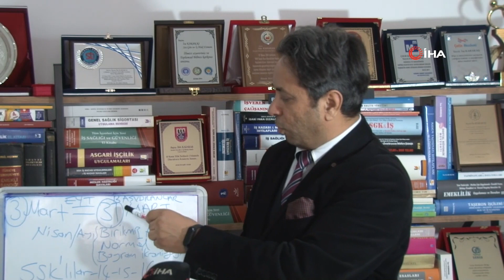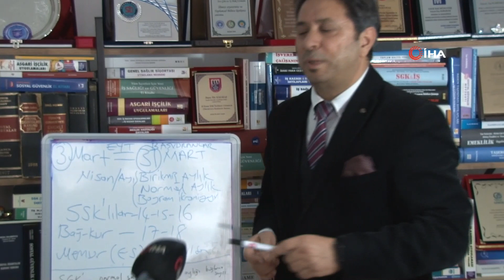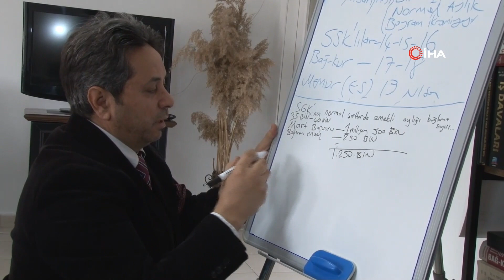Sosyal Güvenlik Başuzmanı Karakaş, EYT Aylıkları Hakkında Merak Edilenleri Yanıtladı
Sosyal Güvenlik Başuzmanı İsa Karakaş, nisan ayından itibaren ödenmeye başlayan EYT aylıkları hakkında merak edilenleri İhlas Haber Ajansı (İHA) muhabirine yanıtladı.

Emeklilikte Yaşa Takılanlar (EYT) düzenlemesinin yasalaşmasının ardından gözler, ilk maaşların yatacağı tarihe çevrilmişti. Düzenleme çerçevesinde 2 milyonu aşkın kişi emeklilik hakkı kazandı ve yaklaşık 1 milyon 500 bini aşkın başvurudan 250 binden fazlasının işlemi tamamlandı. Emeklilik başvurusunu mart ayı içinde yapanlar için ise birikmiş tutar ödemesi yapılmaya başlandı. Bu çerçevede Sosyal Güvenlik Başuzmanı İsa Karakaş, ödeme işlemleri hakkında merak edilenleri ve yol haritasını İHA muhabirine anlattı.
Karakaş, Ramazan ayı içerisinde olduklarını hatırlatarak, birçok EYT’linin mart ayı içerisinde başvurusunu yaptığını ve çoğunun da bayramdan önce maaşlarını almak istediğini dile getirdi.
Başvuruların başladığı 3 Marttan, 31 Mart tarihleri arasında başvuran EYT’lilerin ödemelerini nasıl alacaklarını açıklayan Karakaş, “Öncelikle altını çizelim; EYT’yi kapsayan kanunun ilk yürürlüğe girdiği gün olan 3 Martta dilekçesini verenle 31 Martta veren arasında hiçbir fark yok. Bu tarihler arasında başvuranlar Nisan ayının emeklilik maaşını ve Ramazan Bayramı ikramiyesini almaya hak kazanıyorlar” diye konuştu.

Birikmiş aylık nedir
Birikmiş aylıkların ne olduğu ve neye göre bu ödemenin alındığı hakkında kamuoyunda pek çok kirli bilginin olduğunu söyleyen Karakaş, “Mart ayında başvurduğunuz için Nisan ayından itibaren ödeme gününe kadar olan süre ile ilgili SGK literatüründe buna birikmiş aylık diyoruz. Şu anda EYT’lilerin hesabına yatan da birikmiş aylık. Birikmiş aylıklarının ardından emeklilik işlemi tamamlanan ve SSK kapsamında olanlar 14 Nisandan itibaren eksiksiz maaşlarını alacaklar. Ayrıca 2 bin lira olan bayram ikramiyesi de hesaplarına aylıklarıyla beraber yatmış olacak” ifadelerini kullandı.

“Normalden 7 kat fazla emekliye maaş bağlandı”
Karakaş, geçmiş yıllarda SGK’nın bir ay içerisinde bu kadar yüksek sayıda emekliye emekli aylığı bağlamadığının altını çizerek, “Geçmiş yıllar istatistiklerine baktığımız zaman, SGK’nın bir ay içerisinde emekli aylığı bağlanacak kişi sayısı yaklaşık 35 bin ile 40 bin arasında. Nisan ayı itibarıyla aylık almaya hak kazanan emekli maaşı almaya hak kazanan şu anda kaç olduğuna bakacak olursak da, mart ayı içerisinde başvuranlardan 250 bin kişi maaş bağlandığı görülmekte. Bu durumda SGK personeli yatmadan, uyumadan, hafta sonu demeden normalden 7 kat fazla emekliye maaş bağladı” değerlendirmesinde bulundu.

“1 milyon 400 bin EYT’liye nisan ayı içerisinde emekli aylığı bağlanması matematiksel imkansız”
Mart ayı içerisinde 1 milyon 500 bin kişi emekli olmak için başvurduğunu bilgisini veren Karakaş, şu ifadeleri kullandı:
“250 bin kişinin aylıkları bağlandı ve geriye 1 milyon 250 bin kişi kaldı. Nisan ayında da EYT’liler halen başvurularına devam ediyor. Nisanda başvuran sayısının ise 150 bin kişi olduğu tahminen ediliyor. Dolayısıyla nisan ayında aylıkları bağlanan 250 bin kişiyi çıkarınca geriye 1 milyon 400 bin kişinin kaldığını görüyoruz. Fakat bu 1 milyon 400 bin kişinin tamamına nisan ayı içerisinde emekli aylığı bağlanması matematiksel imkansız olduğu aşikar. En fazla bu sayının 250 binden 300 bine çıkacağını varsayarsak geriye 1 milyonun üzerinde EYT’linin aylığının bayramdan önce ödenemeyeceği açık ve nettir.”
EYT’lilerin çoğunun bayramdan önce maaşlarını ceplerinde görmek istediğini ifade eden Karakaş, SGK çalışanları 24 saat çalışsa bile işlemi tamamlanmayan yaklaşık 1 milyon 100 bin kişinin bayramdan önce maaşının bağlanmasının imkansız olduğu bilgisini verdi. Bununla ilgili olarak, TBBM’nin tatile girmeden önce SGK mevzuatında bulunan ve SGK’ye EYT için başvuran kişilere, 90 günden önce avans vermelerini engelleyen şartın yasal mevzuattan kaldırılması gerektiğini açıkladı.

İşlemi tamamlanmayan EYT’liler aylıklarını nasıl alacak
Mart ayında başvuran fakat işlemi tamamlanmayan EYT’liler hakkında maaşlarında bir eksik olamayacağına dikkat çeken Karakaş, “Mart ayı içerisinde dilekçe verilmişse kesinlikle nisan ayındaki birikmiş farkı da alacaksınız, normal aylığınızı da alacaksınız, ayrıca 2 bin liralık Ramazan Bayramı ikramiyesini de alacaksanız.